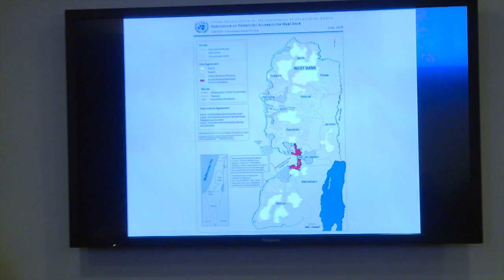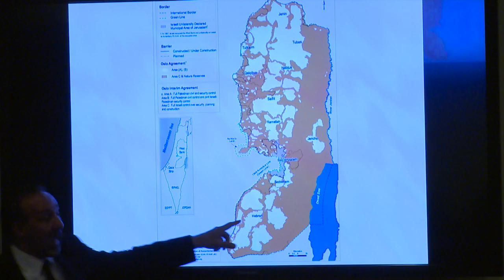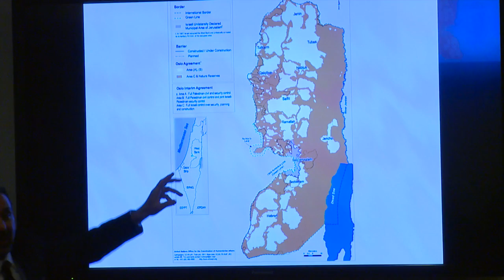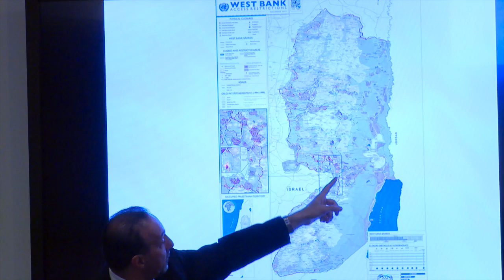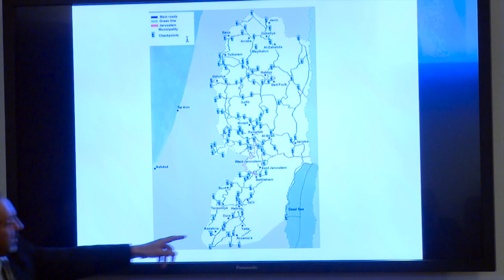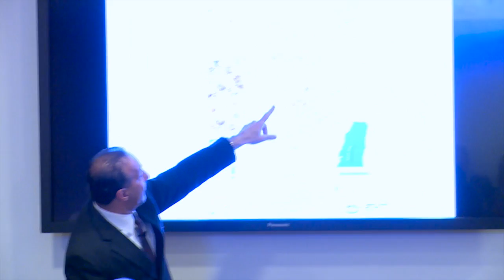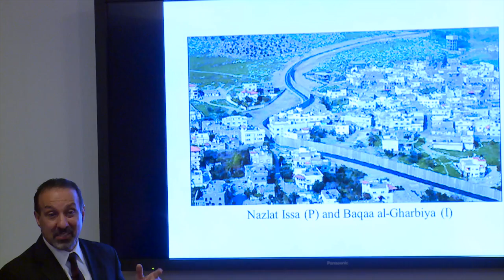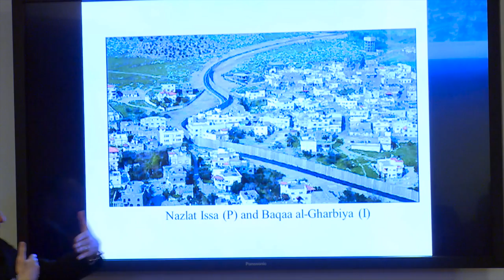The Impossibility of Palestine | Mehran Kamrava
Mehran Kamrava, Professor and Director of the Center for International and Regional Studies at the Georgetown University School of Foreign Service in Qatar, delivered a CIRS Monthly Dialogue lecture to discuss the findings of his most recent book, The Impossibility of Palestine: History, Geography and the Road Ahead (link is external)(Yale University Press, 2016), on April 5, 2016. Explaining why he felt the need to write this book, Kamrava said that what he had learnt about Palestine as a student and professor of the Middle East bore little resemblance to the reality of what he experienced when he began conducting fieldwork in Palestine. He recalled this disconnect by noting, “I was immediately struck, while I was on the ground, by the inconsistency between my own assumptions—what I had studied and what I had thought about over the years—and the reality on the ground.” Kamrava argued that Oslo Accords, an exciting development in the stalemate of the Israeli-Palestinian conflict, offered little to alleviate the struggle of Palestinians and lead to further entrenchment of the continued struggle raging on the ground.